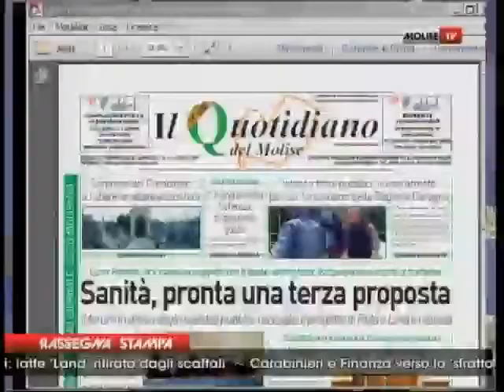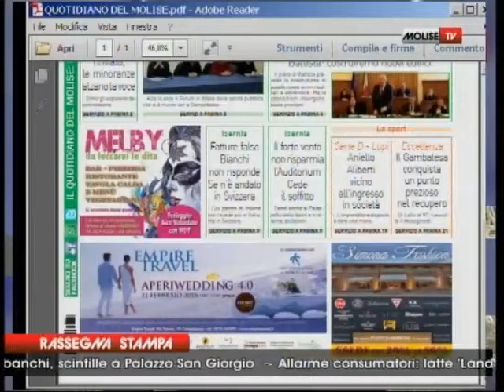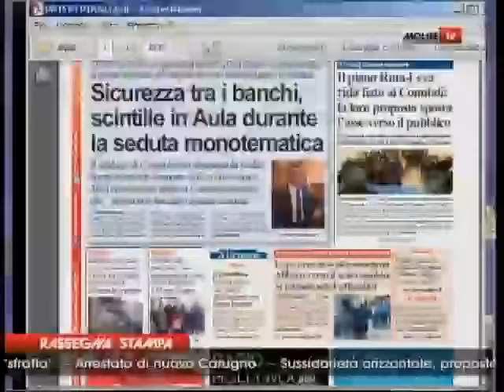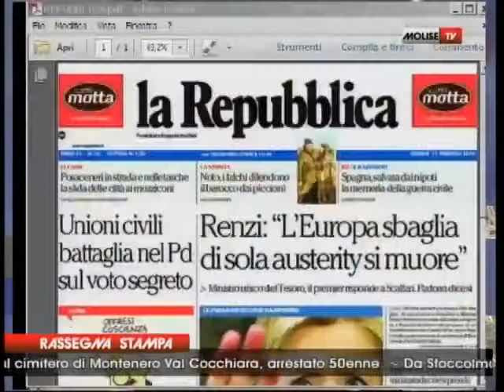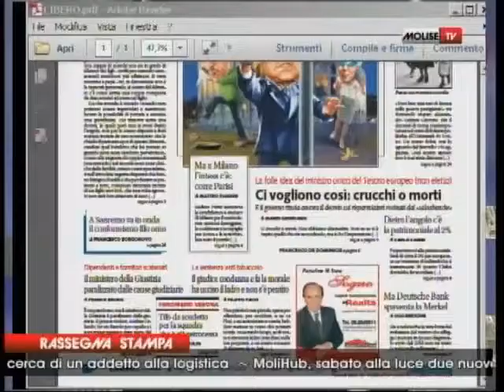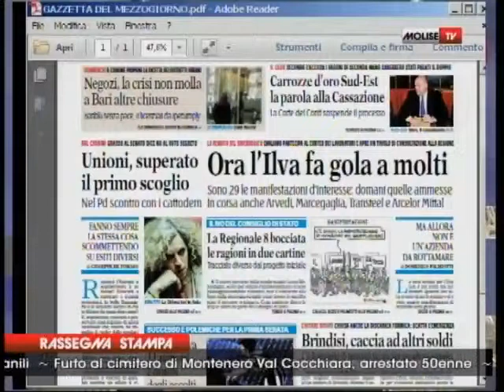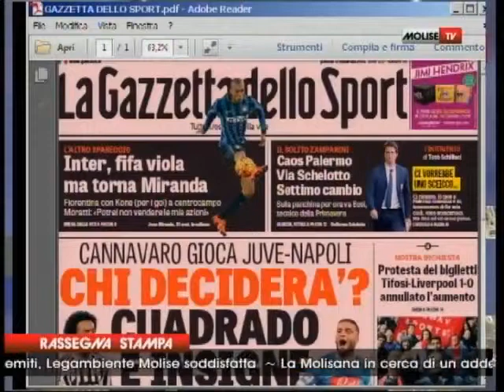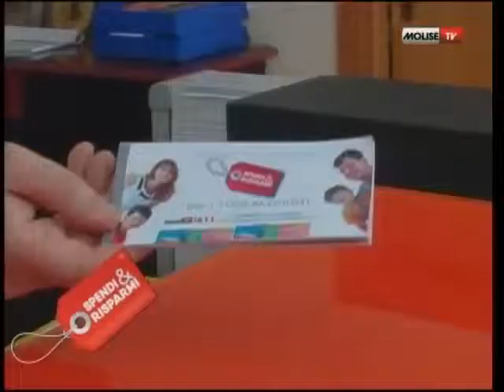Rassegna Stampa del 11-02-16